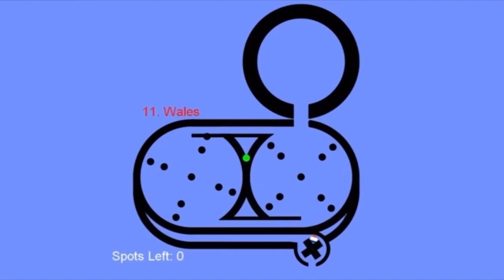Best and Worst Of France Kansy Marble Race 2020 EURO Marble Race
Kansy Marble Race